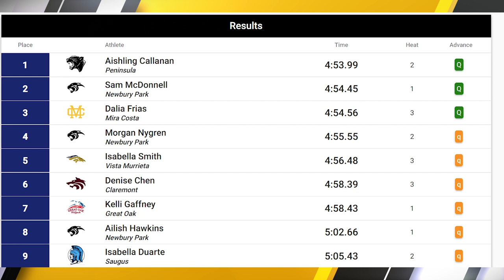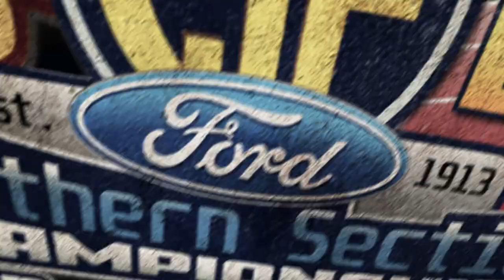2022 TF - CIF-ss Prelims (D1) - 1600 Meters (Girls, 3 Heats)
Here are all the heats of the Girls 1600 Meter Run from the CIF-ss (Southern Section) Division 1 Track & Field Prelims meet held at Trabuco Hills High School (Mission Viejo, CA) on May 7, 2022.  Qualifiers for CIF Finals were:

Heat winners:
1  Aishling Callanan     11  Peninsula                4:53.9    Heat 2
2  Sam McDonnell       12  Newbury Park         4:54.4    Heat 1
3  Dalia Frias                 12  Mira Costa              4:54.5    Heat 3

At Large Qualifiers:
4  Morgan Nygren        12  Newbury Park       4:55.5    Heat 2
5  Isabella Smith          12  Vista Murrieta       4:56.4    Heat 3
6  Denise Chen             10  Claremont             4:58.39  Heat 3
7  Kelli Gaffney             11  Great Oak              4:58.43  Heat 1
8  Ailish Hawkins         11  Newbury Park        5:02      Heat 1
9  Isabella Duarte        12  Saugus                    5:05      Heat 2

(marcus)